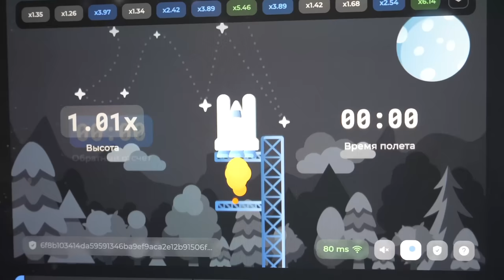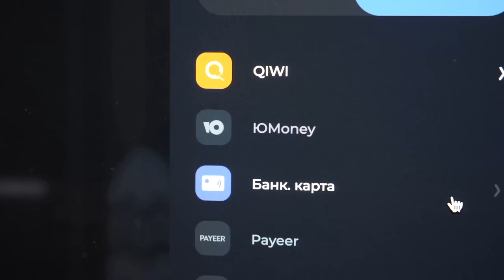Неудержимые ШКОЛЬНИКИ засыпали на ТРЕХАМИ! Мужская Баскетбольная Лига 5 на 5!